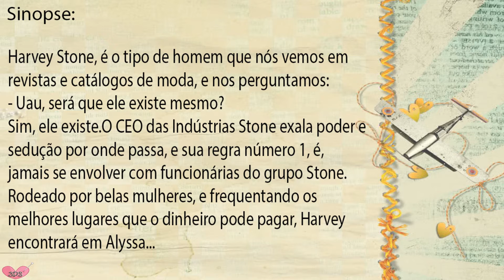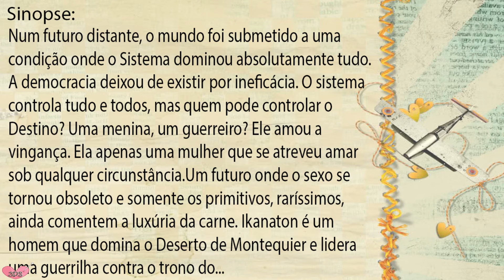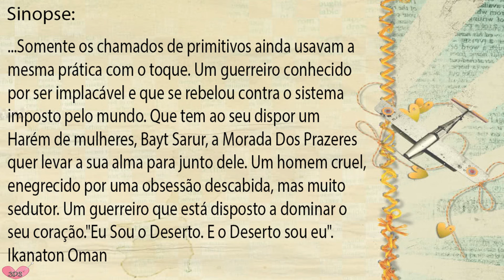Livros de Mocinhos/Mocinhas que Traem 📚 Livros/Romance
3DS♥Oi Amores tudo bem com vocês?Meninas e Meninos,Hoje com um pouco de spoiler, Livros com Mocinhos ou Mocinhas que Traem♥Beijos♥

Livro 03
Livro 02
Livro 01